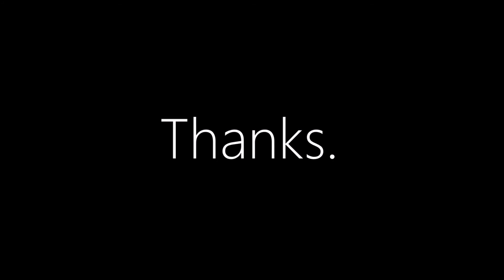(Reaction) R.A. the Rugged Man - The Dangerous Three ft. Brother Ali, Masta Ace